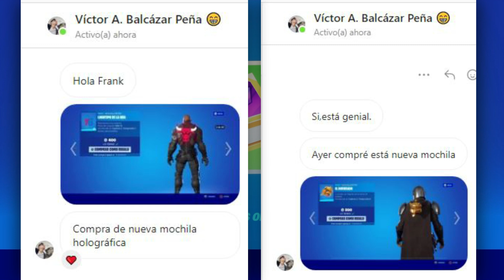*NUEVO PACK* DE MISIONES MONARCA GAMEPLAY Y REVIEW EN FORTNITE ¿VALE LA PENA?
En este video estaré mostrando gameplay y review del nuevo paquete de misiones Monarca para ver si vale la pena comprarlo en Fortnite Battle Royale.